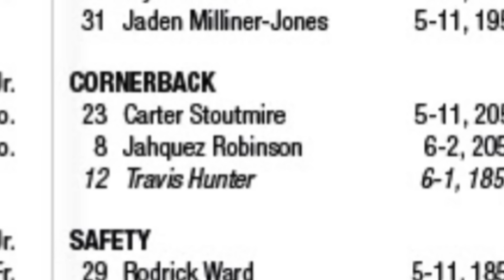🚨 BREAKING Colorado Depth Chart Just Revealed Travis Hunter Will Not Start Against Stanford ‼️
🚨 BREAKING Coach Prime Just Revealed Travis Hunter Will Not Start Against Stanford ‼️